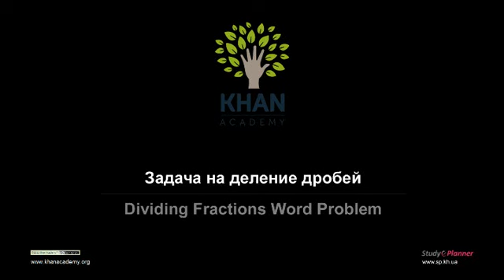Задача на деление дробей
В данном видео представлена задача на деление дробей.

Это видео - русская версия видео «Dividing Fractions Word Problem» Академии Хана Перевод и дублирование выполнены командой проектов «Edukit» и «Study Planner»

This video is a Russian dubbed version of the Khan Academy video "Dividing Fractions Word Problem" The translation and sampling are made by the "Edukit" and "Study Planner" team